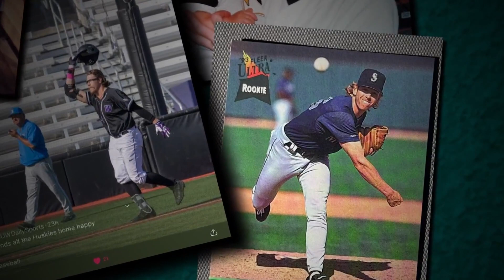Mariners fans in Houston: Deep family ties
Longtime fans have hope that this is the year the Mariners win it all.